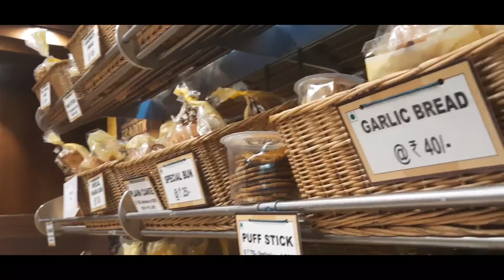🍰Cakewala Special Vlog🍰